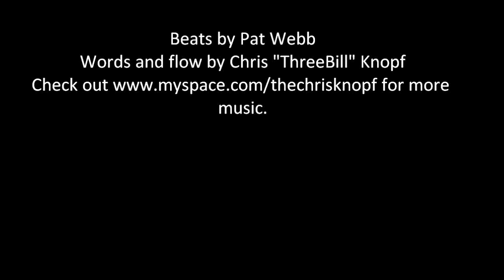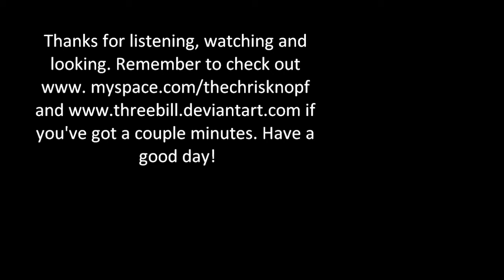Chris "ThreeBill" Knopf - Got To Get Something Going/Slurs Get On My Nerves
Pat Webb on beats, words, flow and artwork by Chris "ThreeBill" Knopf